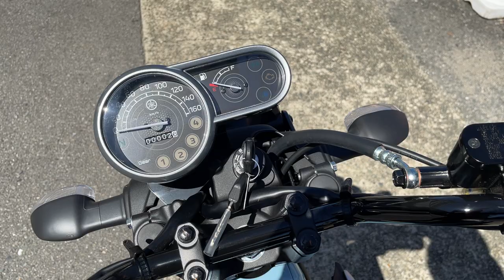PG-1 2024年 新車 バイクショップ名:エナジーモータースタイル 東大阪店